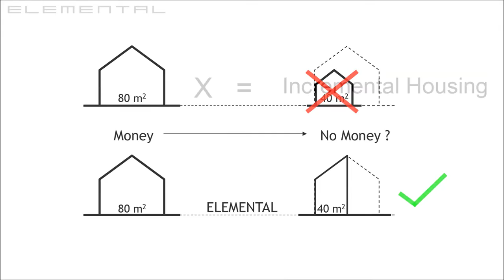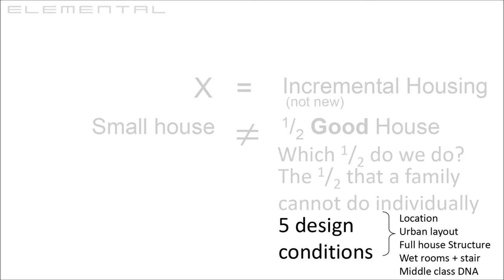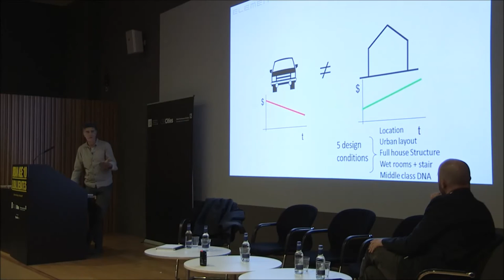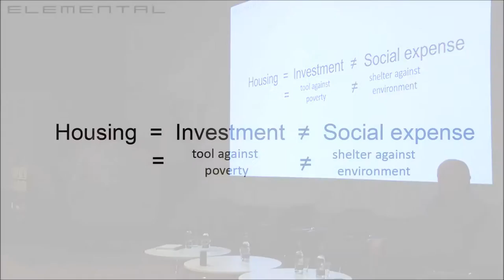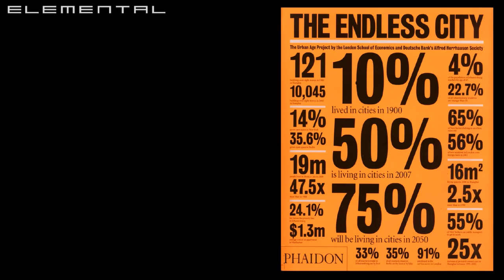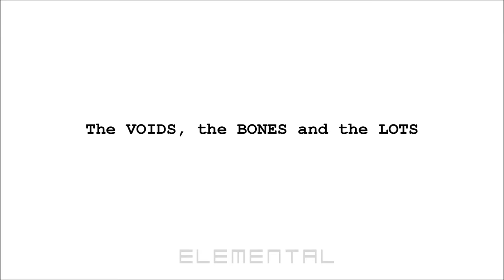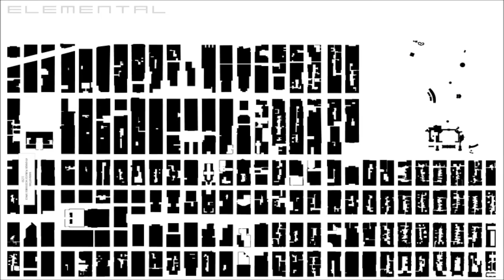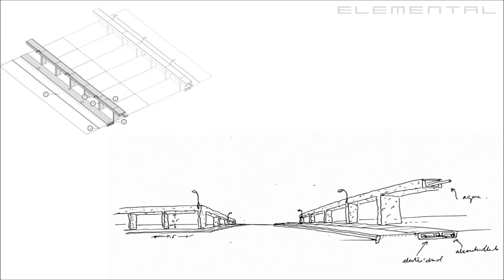Steering Urban Growth: Can planning and architecture manage? - Alejandro Aravena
More urban areas will be constructed during first three decades of this century than all of history, placing enormous pressure on politicians, planners and architects. If properly steered, urban growth can drive wealth creation through improved productivity, better planning and greater equity. The reality of the urban condition, instead, reveals that in many parts of the world urbanisation has become more spatially fragmented, less environmentally responsive and more socially divisive.

Speaker: Alejandro Aravena